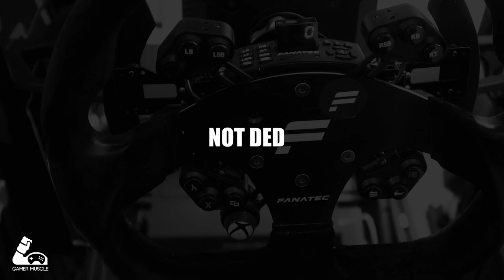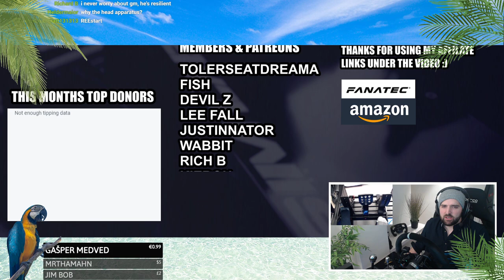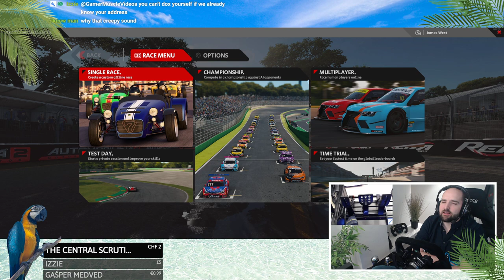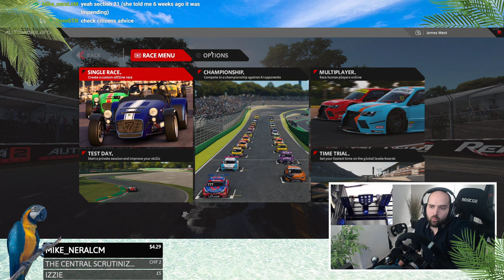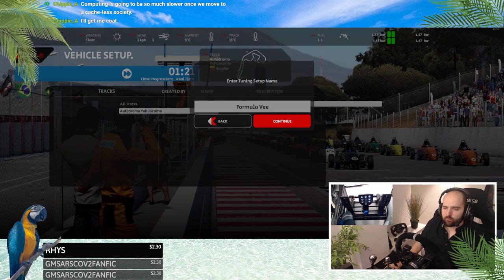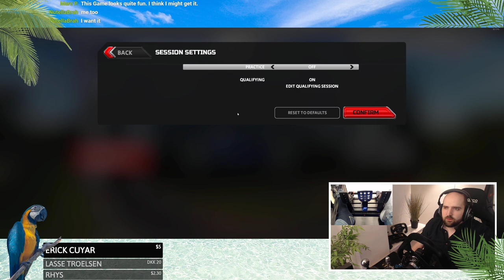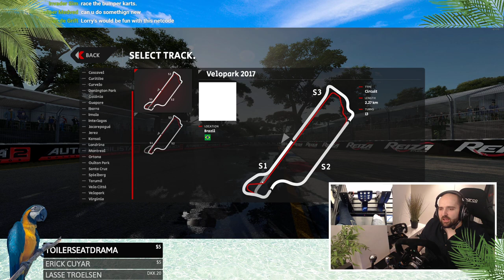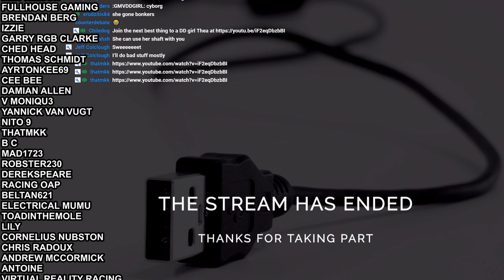Automobilista 2 | Early Access First Look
Lets play some Automobilista 2 and chat :)

🤯INSANITY SUPPORTERS🤯

☕CHANNEL MEMBERS ☕

- BuToNz

🛐SERVER GODS🛐